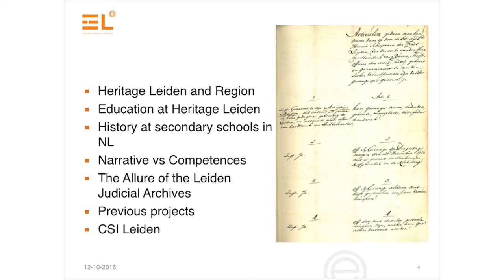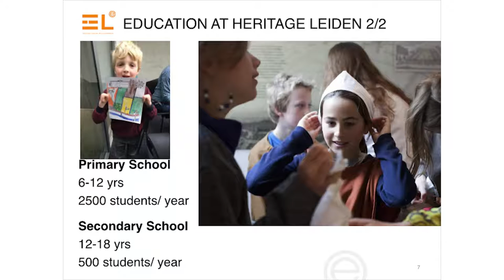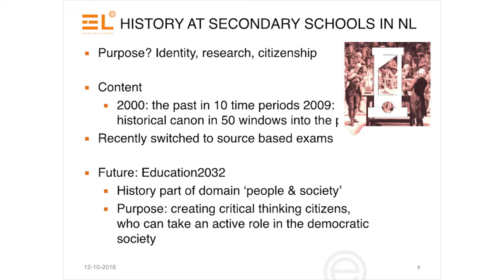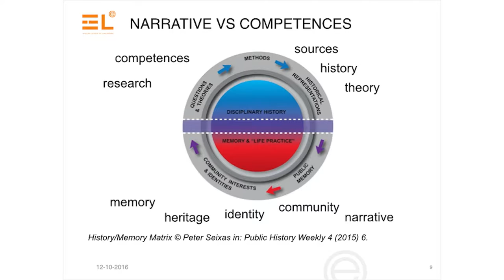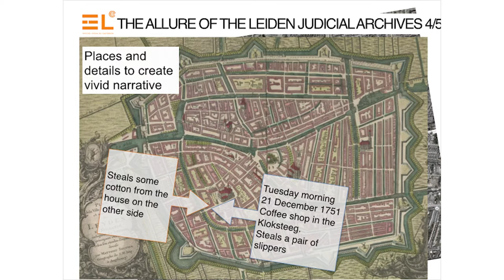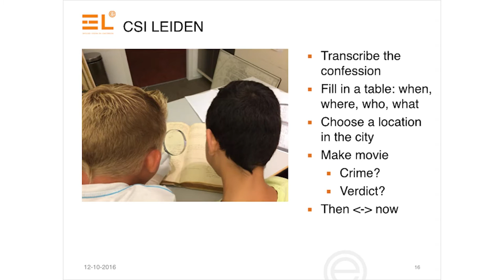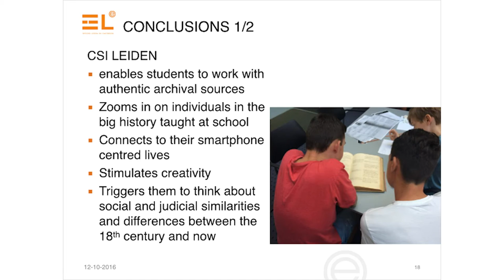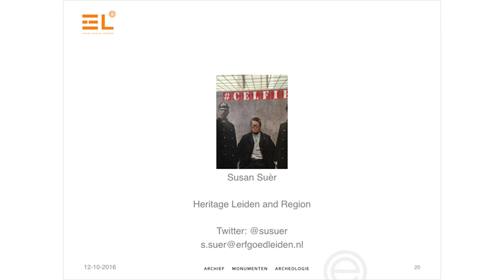DCDC16 | CSI Leiden: using crime to create critical citizens - Heritage Leiden and Region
CSI Leiden: using crime to create critical citizens

Susan Suer (Heritage Leiden and Region)

Crime series and detectives have long been popular, but the last few years this popularity has been ever increasing. At Leiden Heritage we have linked up with this trend by starting to use the judicial records for educational and entertainment purposes. Especially the 18th century documents are easy to read and offer an interesting peek into everyday life of the lower rungs of the social ladder. How, however, can we use these records crammed with narrative potency to make students think with history and not just about history using both digital and non-digital methods?